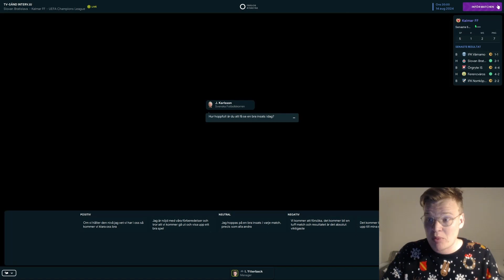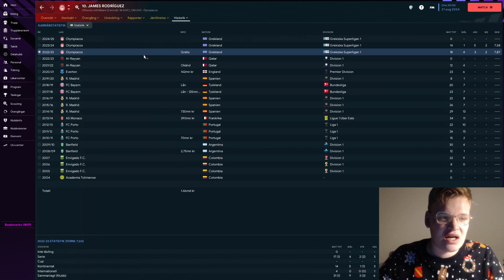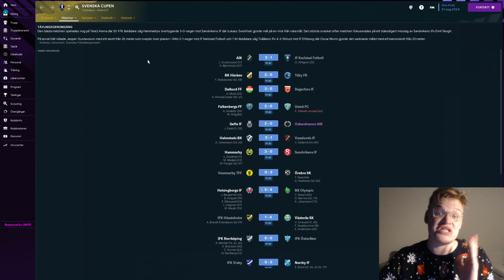MÖJLIGT ELLER INTE? | Kalmar FF - FM 23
Äntligen, äntligen, ÄNTLIGEN är Football Manager 2023 här (även om det enbart är en BETA) och jag hade inte kunnat vara mer taggad på att få uppleva vilka galna äventyr som ligger framför oss.

Vi kommer börja att testa spelet genom att lire några säsonger med Kalmar FF där målet är att få uppleva lie Europa-äventyr. Kan vi vinna Allsvenskan är det bara en bonus.

Se till att följa mig på Twitter @FMytterback

FORZA KALMAR!